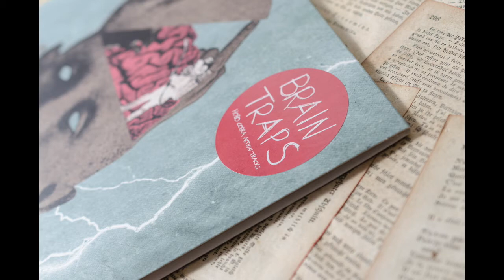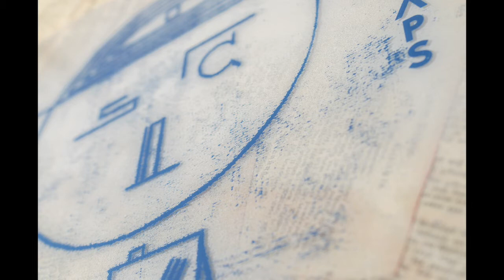Brain Traps – Hobo Cobra Action Tracks 12" (Stencil Trash Records)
New 12" by the lo-fi garage trash maniacs Brain Traps from Cologne. 6 new songs standing in the tradition of '90s garage heroes like the Drags, Teengenerate and Supercharger. Recorded on a 4-track cassette recorder and mastered by Tim Warren (Crypt Records).

A1 – Fine one time
A2 – Good day
A3 – I can stand it
B1 – Getting right
B2 – Selfdestruct
B3 – Reason